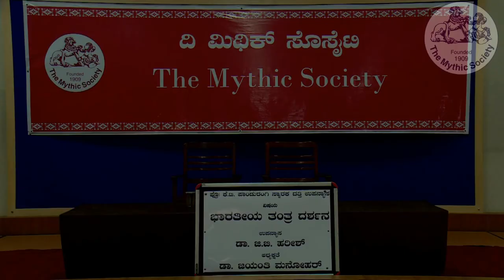Prof Jayanthi Manohar on Tantra Shastra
Mythic Society